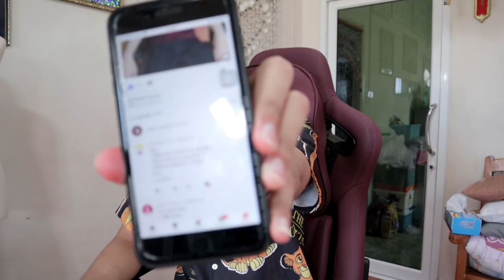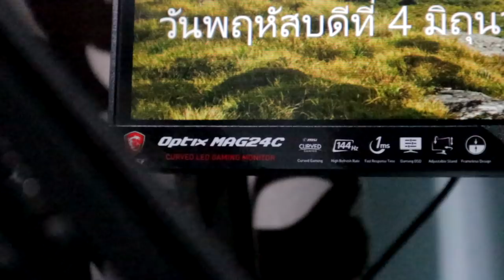Q&A ของพี่พริกไทยดำกี่นิ้ว!! พี่...กี่ครั้งต่อวัน! (ตอบหมดไม่กั๊กฉลอง 400,000Sub)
เพจ : PTD Studio